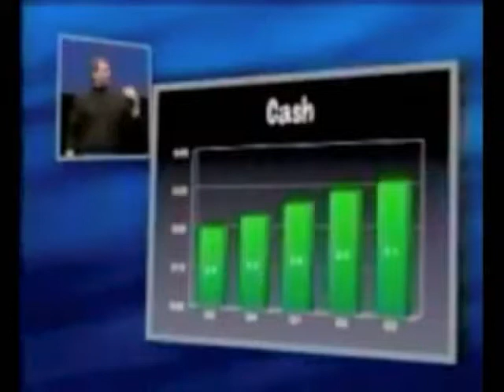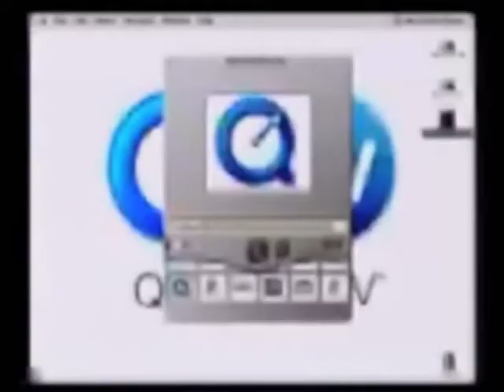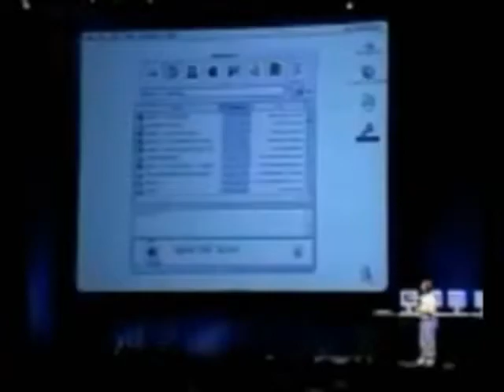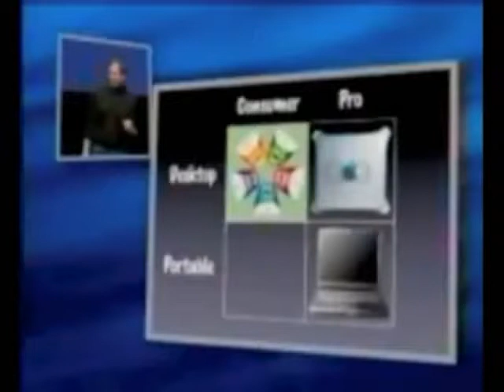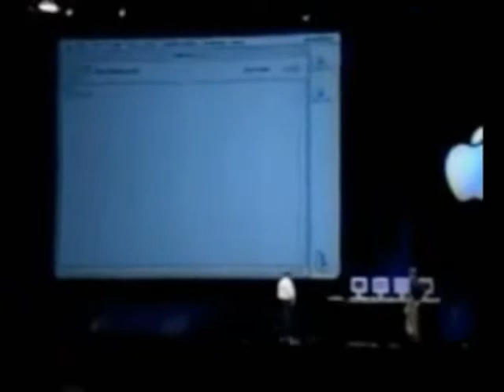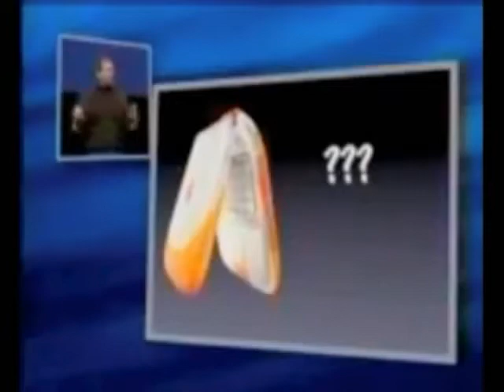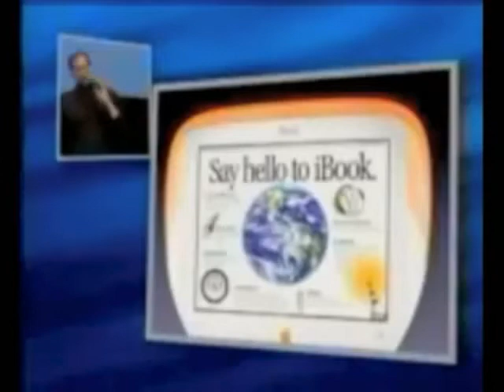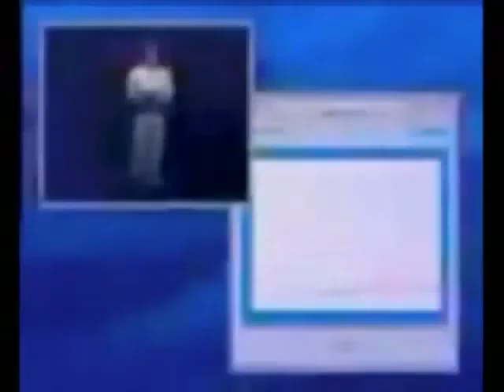Steve Jobs introduces original iBook & AirPort Macworld NY 1999